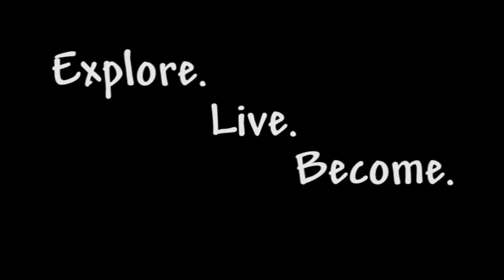Intimation Trailer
This is a trailer for the graduate student game "Intimation," created for USC's Interactive Media program. The game was designed and developed by Kyla Gorman, with the following team:

Production: Ashley Zeldin
3D Art: Lucas Peterson
2D Art: Tom Furey
Sound Design: Chandra Thompson
Music: Giuseppe Vasapolli (including music used in trailer), and Brent Hengeveld
Academic Advisors: Steve Anderson (chair), Jeremy Gibson, Todd Furmanski
Unity3D Consultant: Asher Vollmer

The game was created in Unity3d, and the project is still ongoing. The demo will be available in May, 2012.